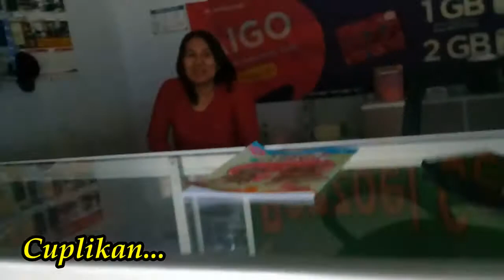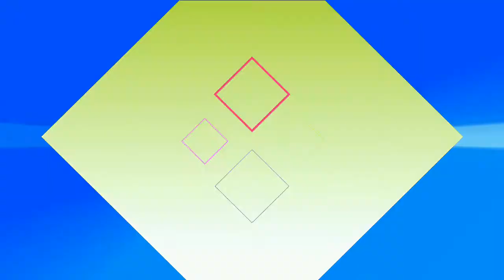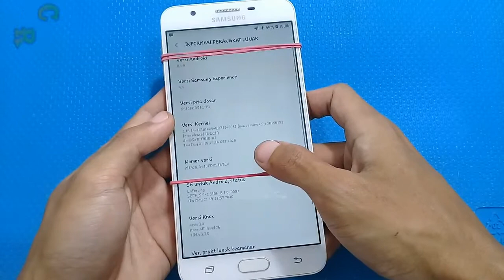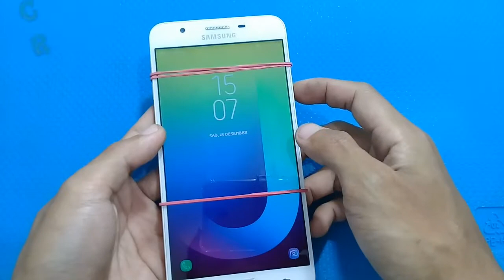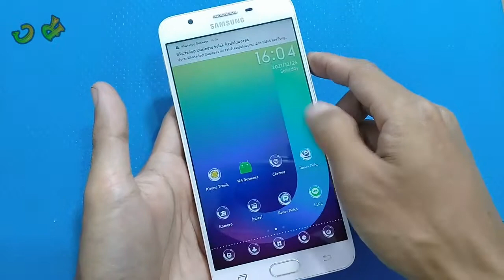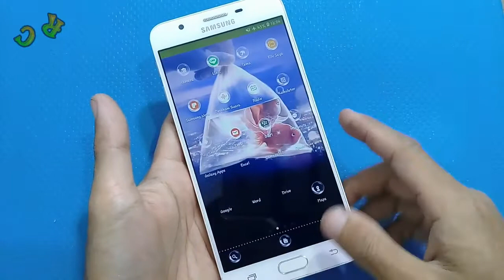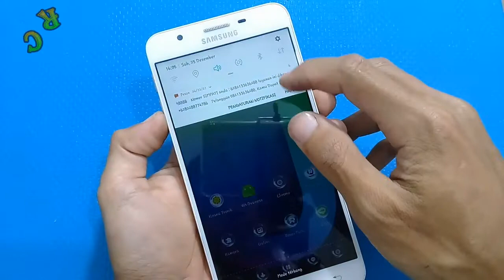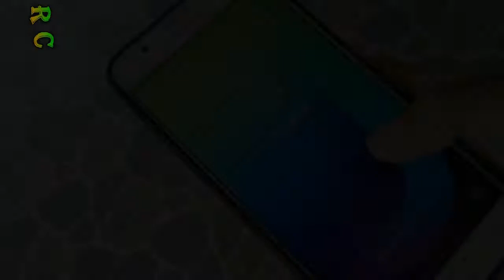Cara mengelem LCD Hp yg Lepas, DiLem sendiri aja mudah..!!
lcd Hp yang tiba-tiba terbuka/atau mau ganti Lcd sendiri, bingung ngelem nya gimana? simak video' ini dulu jangan asal pakai lem sembarangan ya hehee...

lcd hp lepas
ganti lcd samsung
lem hp